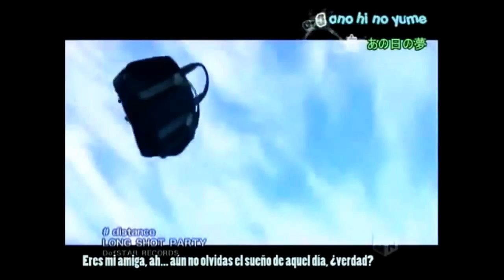Naruto Shippuden - 2º Opening Full [ Long Shot Party ]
☑ Naruto Shippuden - 2º Opening [ Distance - Long Shot Party ].